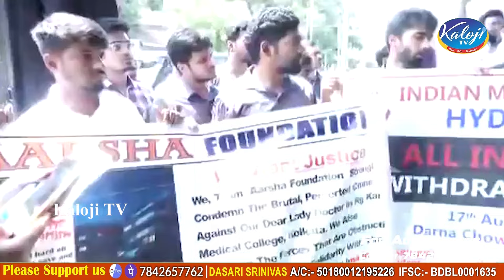ఆ సైకోలను బహిరంగంగా ఉరి తీయాలి..! | MP Etela Rajender On Kolkata Doctor Incident | Kaloji TV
ఆ సైకోలను బహిరంగంగా ఉరి తీయాలి..! | MP Etela Rajender On Kolkata Doctor Incident | Kolkata Doctor Rape-Murder Case | Kaloji TV

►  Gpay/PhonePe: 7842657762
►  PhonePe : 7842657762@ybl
►  Gpay : kalojitv@okicici